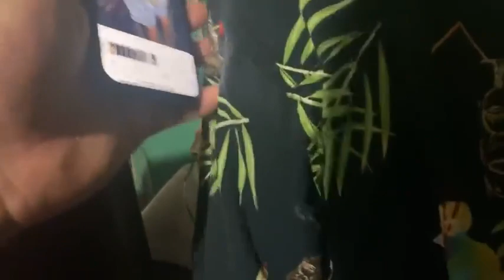La Gilbertona y su música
La remidelacion de la casa de la Gilbertona